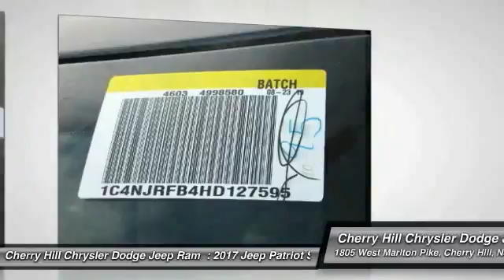2017 Jeep Patriot Cherry Hill NJ 127595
2017 Jeep Patriot Latitude

4X4, BLUETOOTH, HEATED FRONT SEATS, MP3 Player, KEYLESS ENTRY, 25 MPG Highway, SAT RADIO, ALLOY WHEELS!.